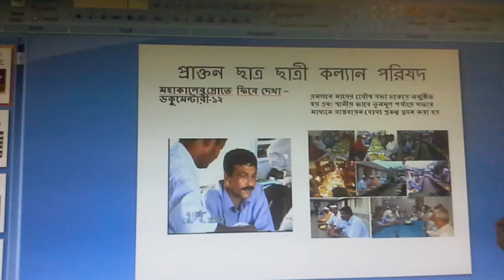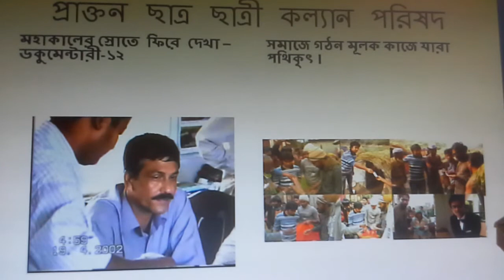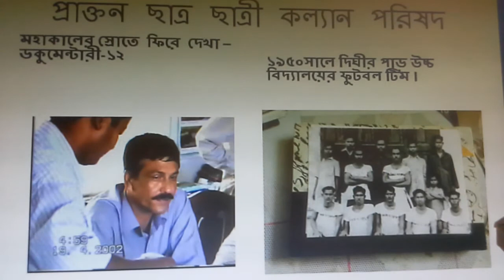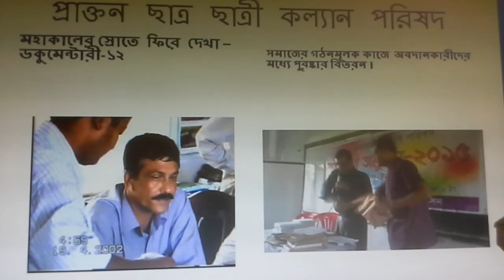প্রাক্তন ছাত্র ছাত্রী কল্যান পরিষদ - ফিরে দেখা -ডকুমেন্টারী -১২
PRAKTON CHATRO CHATRI KALLAN PARISHAD D.A.C.I  -Ducumentary-12 ফিরে দেখা